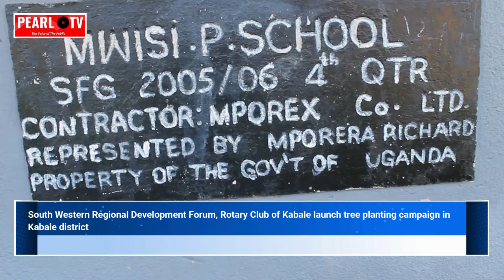SWRDF launches tree planting drive with Rotary clubs within Greater Kigezi ,Ankole Districts